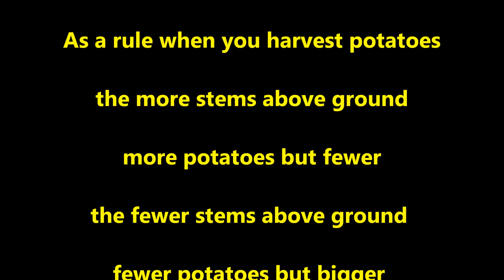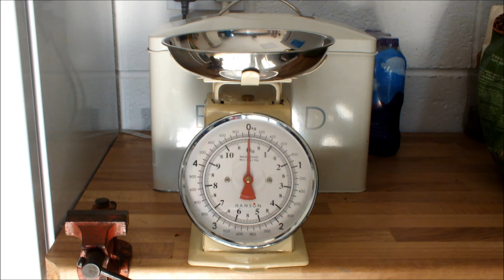Grow BIG Potatoes in small buckets. Will this potato 'stick to the rules' ? Let's find out.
As a rule when you harvest potatoes the more stems above soil  the more potatoes but smaller.     The fewer stems above soil  the fewer potatoes but bigger.                                                                                         Can you grow big potatoes in small buckets? This potato has just the one stem above soil. Let's see if it sticks to the rule.